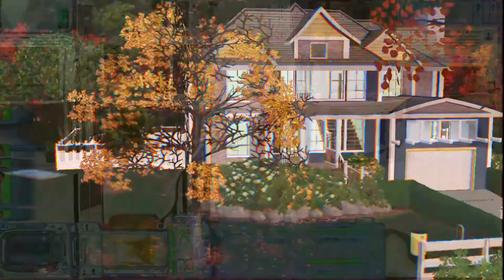SOMEBODY GOT A BOYFRIEND!! 😜 || September 2020 - The O'learys|| Sims 3 current household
♥ ♥♥ ♥  OPEN ME ANGELS ♥ ♥ ♥ ♥ !
Hey angels! I know I havent uploaded in a couple of weeks but here I am!! Here is a sims 3 current household on the O'Leary Current Household. Let's chat down below.